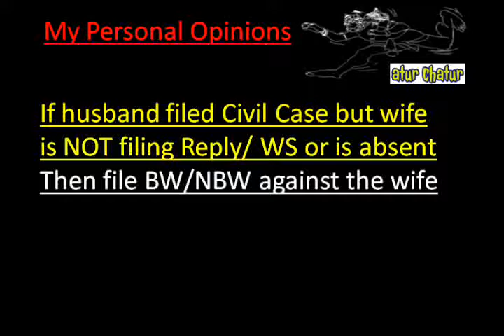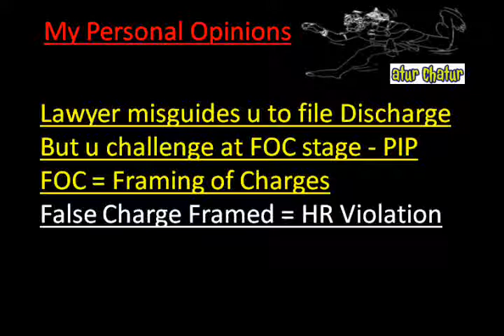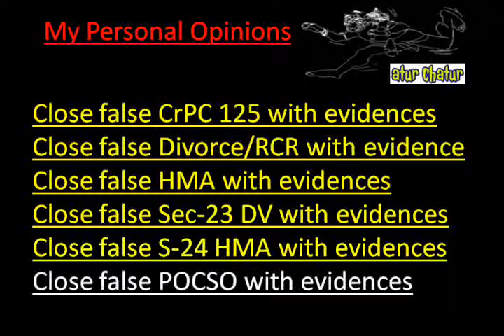Sri Ganganagar Top Lawyer NRI Legal Services Best Advocates Non Resident Indian Law Firm India